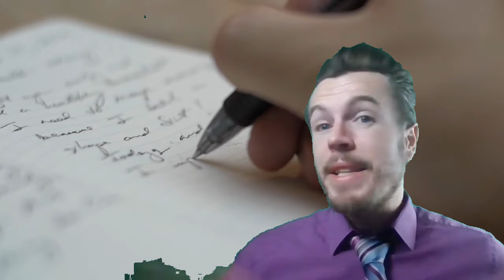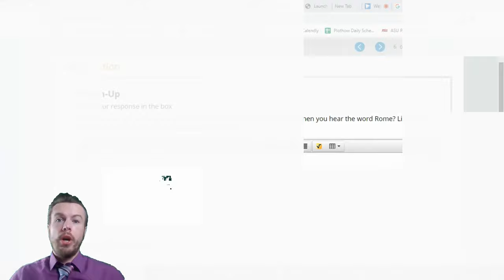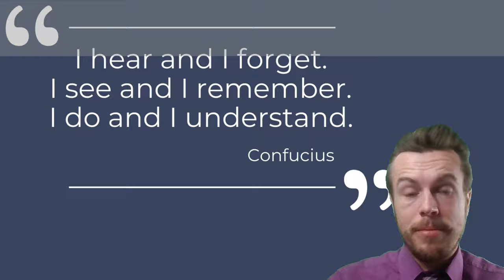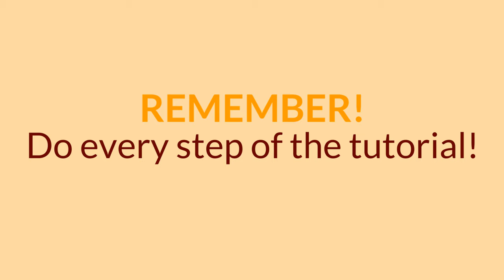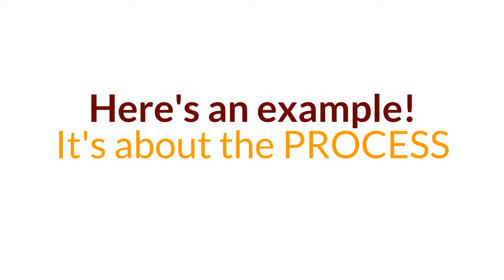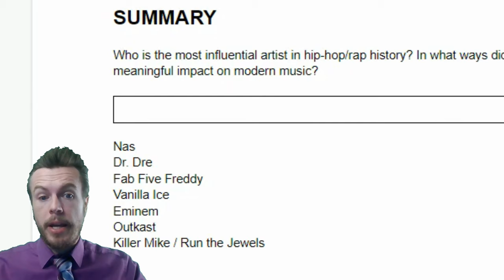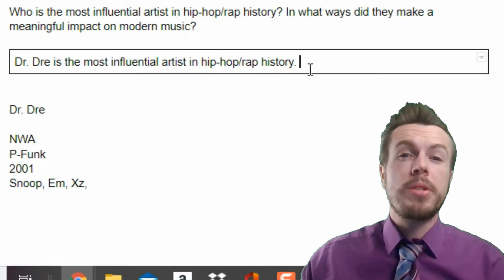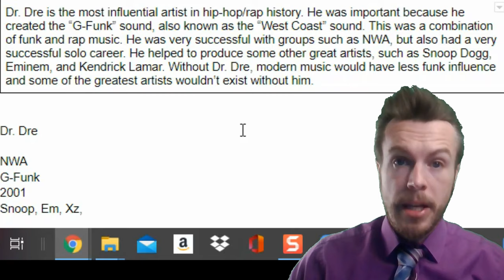Mr Plothow's Help Desk - Tutorials and Summaries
This is your in-depth guide to getting the most out of Tutorials and writing great Summary Responses!